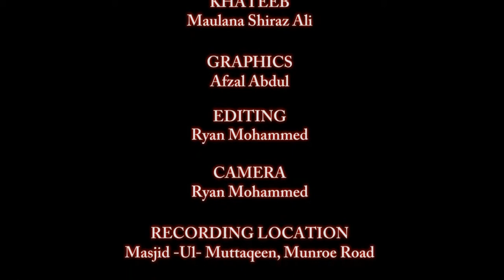The First 10 Days Of Dhul Hijjah: Maulana Shiraz Ali (Hafizahulah)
Bayaan by Maulana Shiraz Ali (Hafizahulah), delivered at Masjidul Muttaqeen, Munroe Road, Cunupia, Trinidad W.I.  on the 19th September 2014